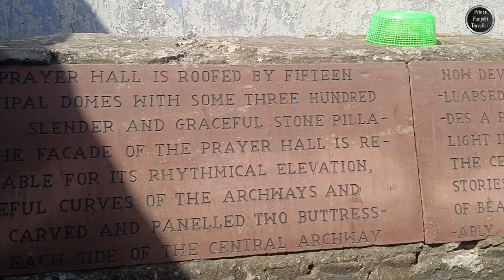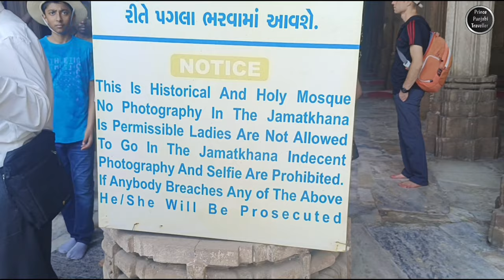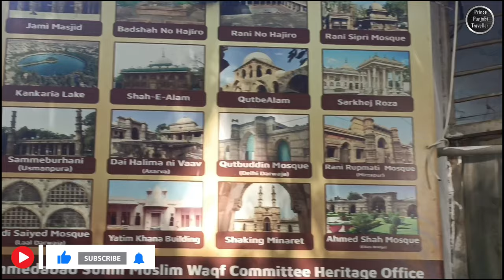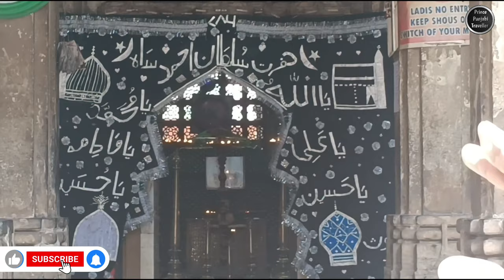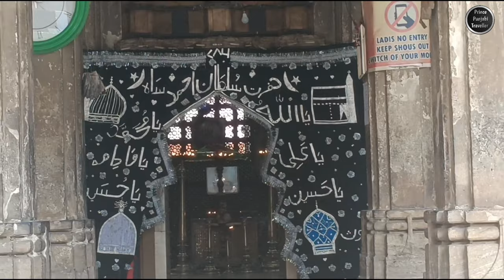Jami Masjid | Ahmedabad | Gujarat | Part 6 | Prince Punjabi Traveller 🧳🌏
Jama Masjid, located in the heart of Ahmedabad, is a magnificent and historically significant mosque. Built in the year 1424 by Sultan Ahmed Shah, the founder of the city, this architectural marvel is a prime example of Indo-Saracenic design, blending elements of Hindu and Islamic styles.

The mosque is renowned for its stunning yellow sandstone and intricate lattice work, which adorns the central prayer hall. Its two 15th-century minarets are imposing and stand as iconic landmarks in the city. The courtyard can accommodate thousands of worshippers, making it one of the largest mosques in India.

Jama Masjid's architectural beauty and historical importance make it a must-visit for tourists and a place of reverence for the faithful. It stands as a testament to the rich cultural and architectural heritage of Ahmedabad.